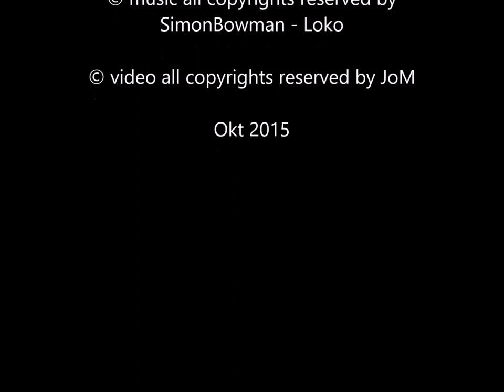Minimalism is not a singular genre, it is plural.